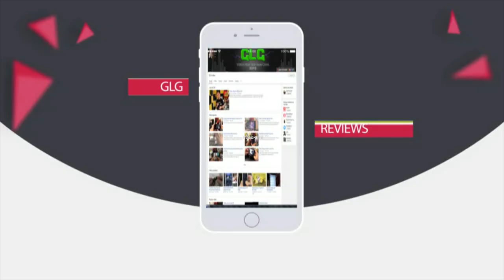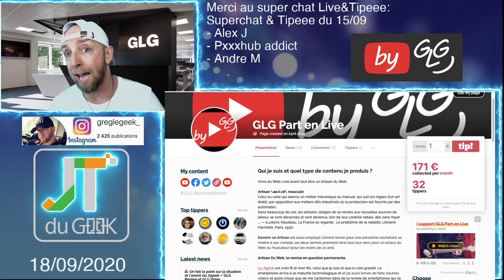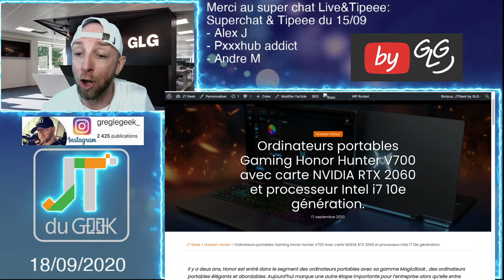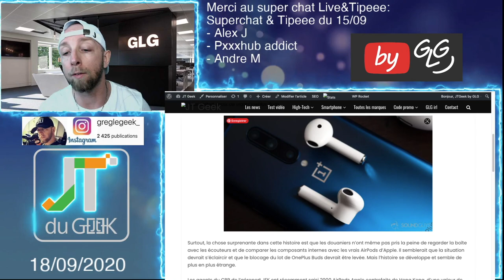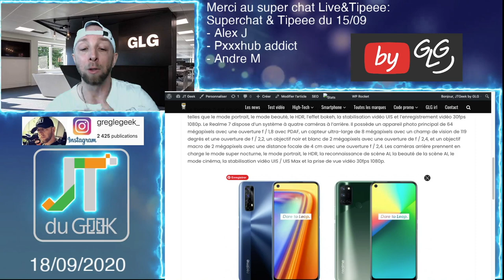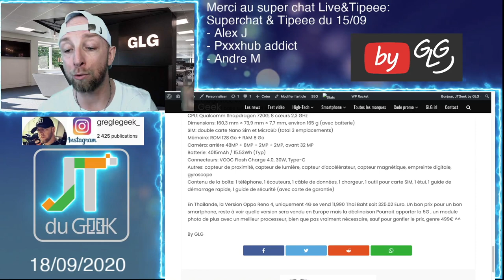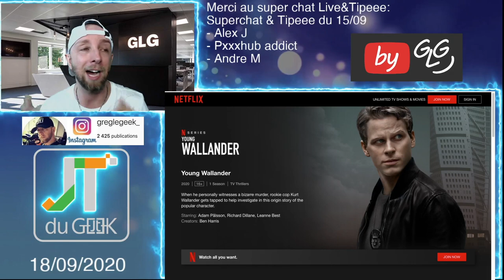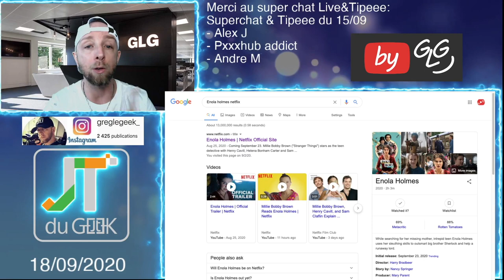ZapActuTech 18.9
Le Zap Actu Tech Jt du geek by GLG du 18 septembre, Ton résumé quotidien en Vidéos des dernières news High-tech et smartphone du Jtgeek @GLGreviews

Breaking News tech:

- Gopro Hero 9 Black
- Alldocube Iplay 20 & Oukitel C21
- Young Wallender et Gims on Netflix

Zap actu, zap tech, News tech, jt du geek, Accrotidienne, Zap actu tech hebdo, Kospet Power, Amazfit GTR 2, Amazfit GTS 2, Honor Hunter V700, Xiaomi Mi 10T Pro, Realme 7 et Realme 7i, Oppo Reno 4 Pro 5G, Alldocube Iplay 20, Oukitel C21, Gopro Hero9 Black

By GLG